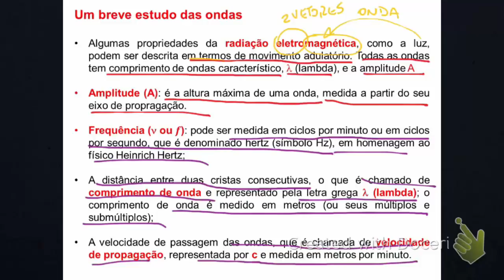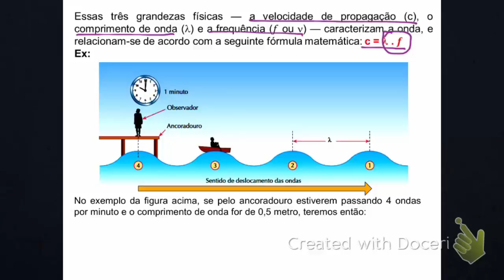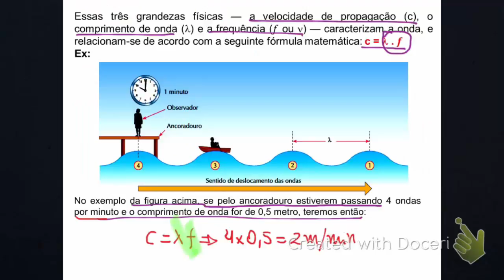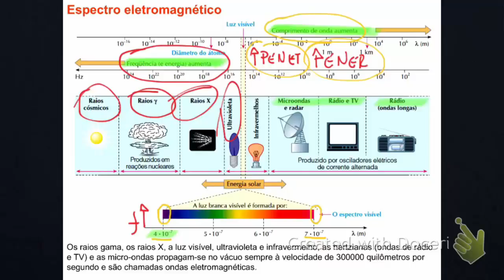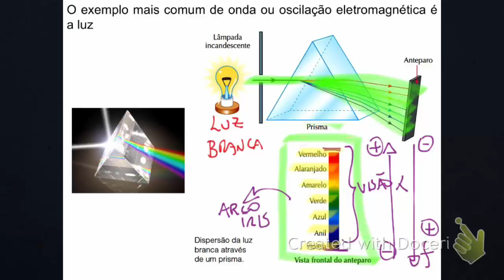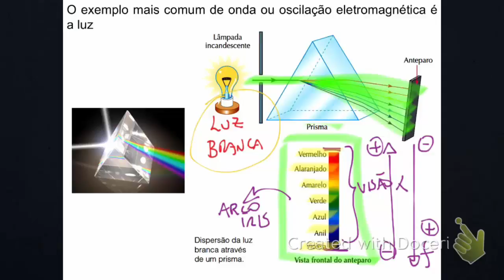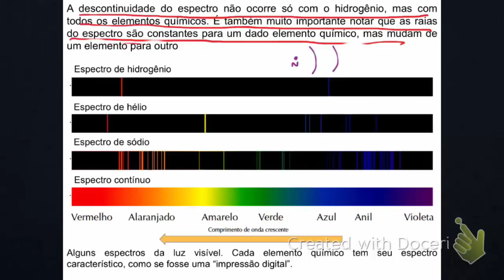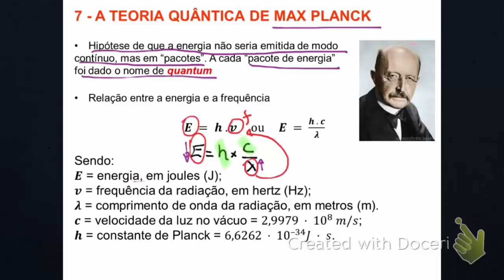Estrutura Atômica - Parte 12 - Um Breve Estudo das Ondas e Max Planck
Vídeo aula de Modelos Atômicos para ENEM e vestibulares.
Assuntos abordados na aula:
Um Breve Estudo das Ondas, Espectro Eletromagnético e Max Planck